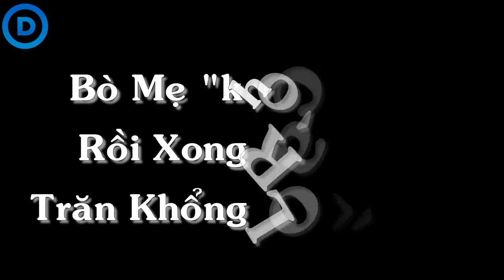Bò mẹ "khóc" con rồi xông ra đánh trăn khổng lồ trả thù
Con trăn cũng không vừa, tấn công đáp trả và thậm chí còn cố há miệng rộng để nuốt xác bê con.

✍Không thể tin đây là cùng một người - Tất cả là nhờ Photoshop

✍Kỳ lạ rắn hổ mang chúa khổng lồ tìm dân “xin” nước uống.

✍Top 30 thành phố là niềm mơ ước sống của người trẻ.